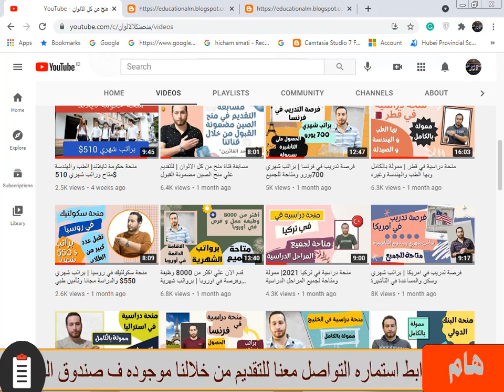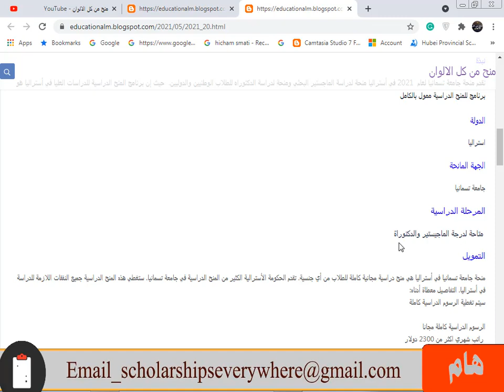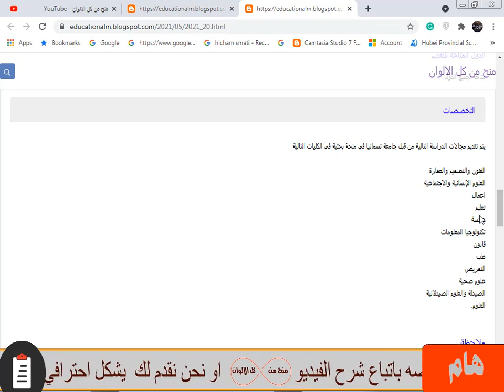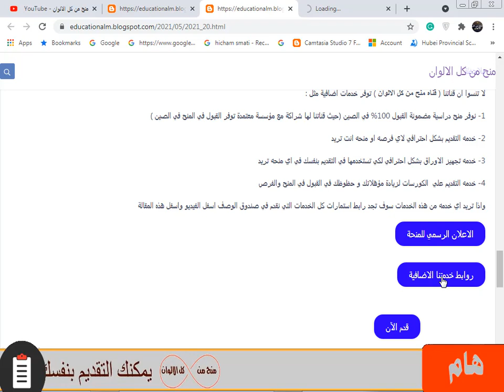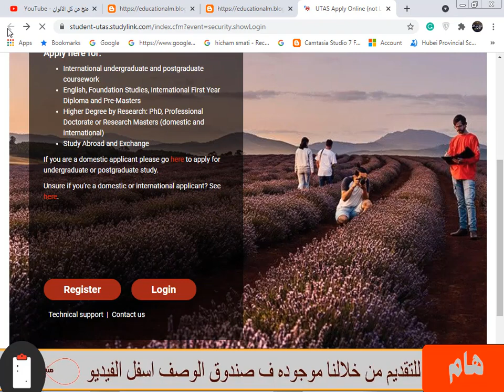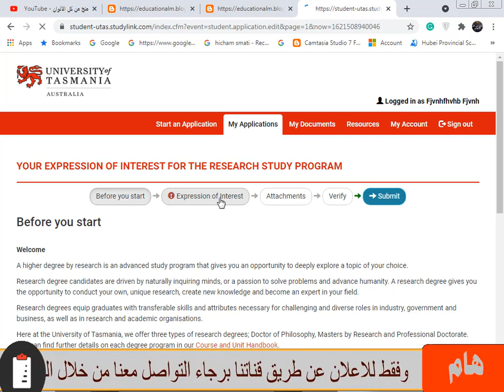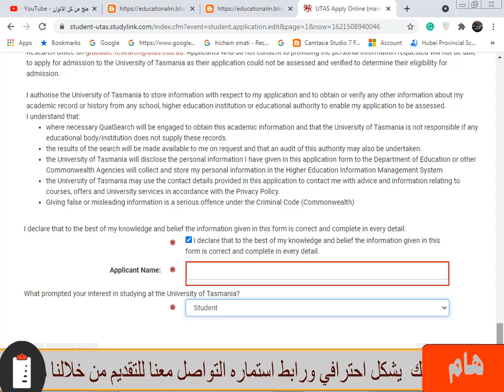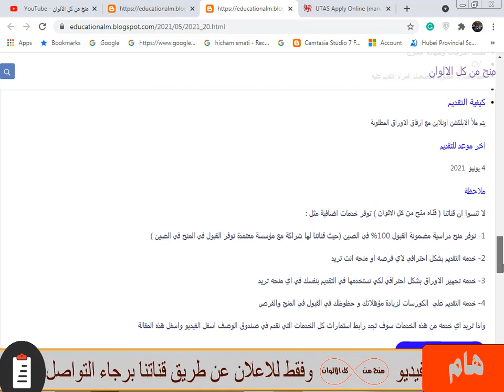منحة دراسية في استراليا براتب شهري 2300 دولار | وبها تخصصات كثيرة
منحة دراسية ممولة بالكامل في استراليا وهذه المنحة ليس بها حد أقصي وبها تخصصات كثيرة جدا أدبية وعلمية وهذه المنحه لا تحتاج اثبات للغه الانجليزيه بشكل الزامي عند التقديم فيها و الدراسة في افضل جامعة من جامعات العالم و الدراسة كاملة مجانا و راتب شهري كبير 2300 دولار  و تذاكر الطيران  وتامين طبي وغيره من المميزات